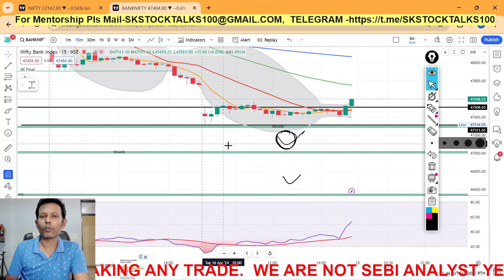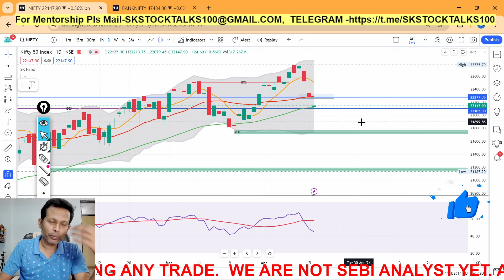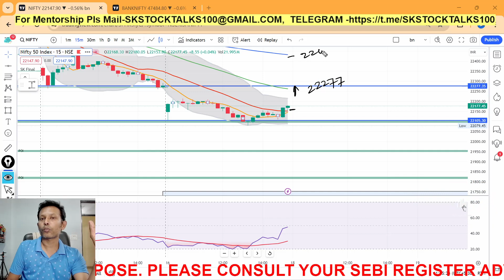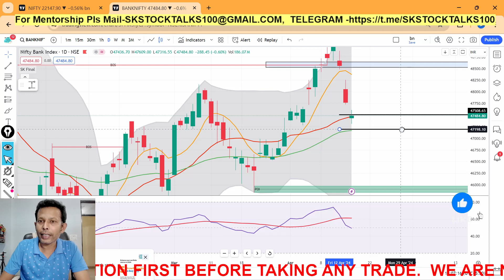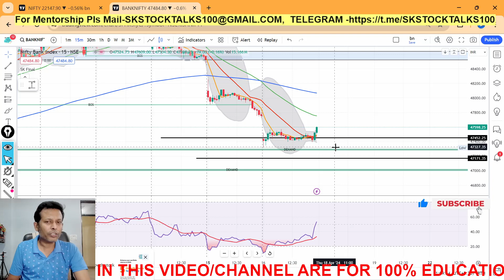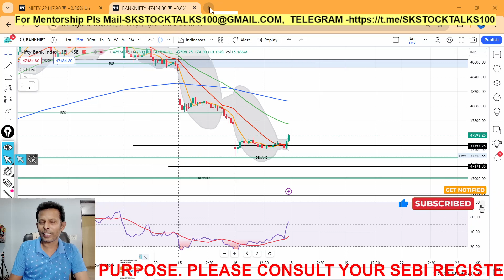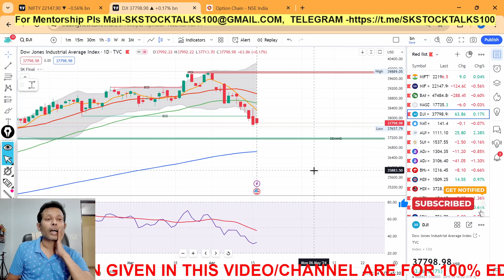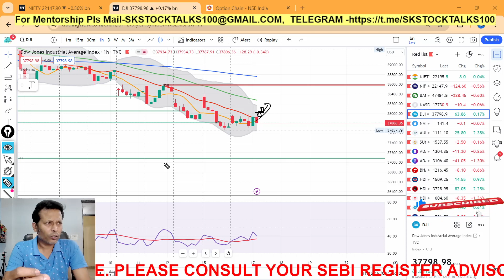18 April Nifty And Bank Nifty Analysis | आसानी से समझें और सीखे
18 April Nifty And Bank Nifty Analysis | आसानी से समझें और सीखे

In this video, we dive into comprehensive analysis and strategies tailored for intraday traders. Discover key support and resistance levels, pivot points, and trend indicators specifically crafted for navigating Nifty and Bank Nifty fluctuations. Whether you're a beginner or seasoned trader, we provide actionable insights to optimize your intraday trading decisions.

TOPIC COVER:-
nifty tomorrow
nifty tomorrow
nifty analysis
banknifty analysis
nifty prediction
market prediction
banknifty
market analysis
market strategy
nifty prediction
nifty target
prediction for stock market
hare market prediction
stock market prediction
rading strategy
next week share market prediction
nifty 8 April Monday
nifty 8 April 2024
nifty 8 April prediction
nifty analysis
nifty monday
nifty prediction
monday market prediction, bank nifty tomorrow prediction tamil
nifty target for tomorrow tamil
nifty 50 target for tomorrow
nifty 50 target for tomorrow hindi